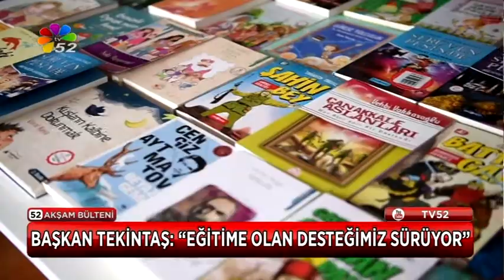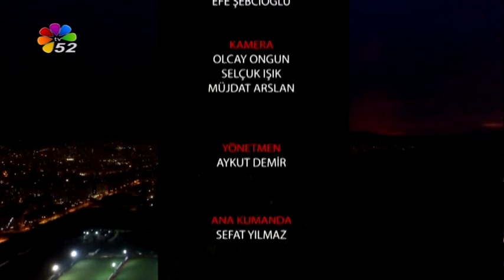16/03/2018 AKŞAM BÜLTENİ